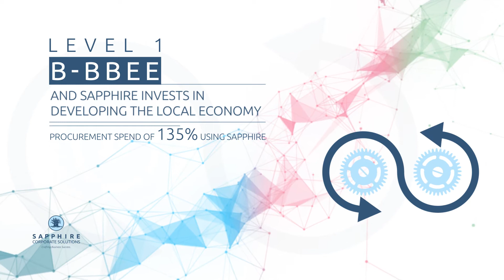Sapphire CS Website Banner